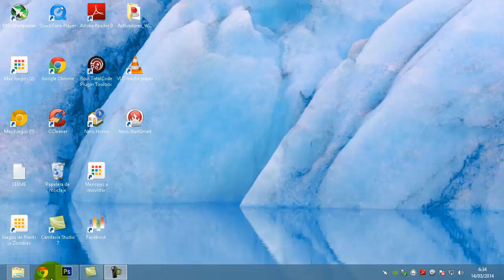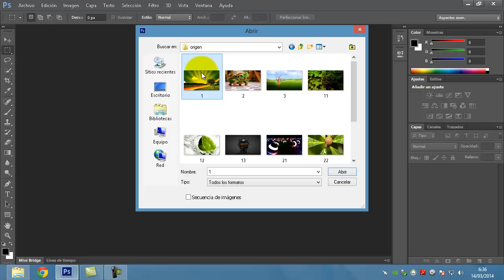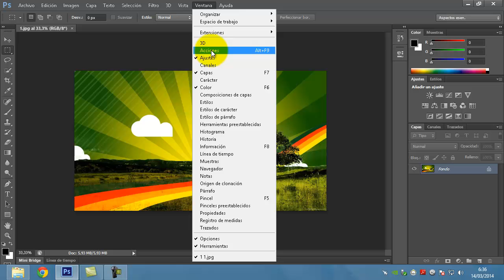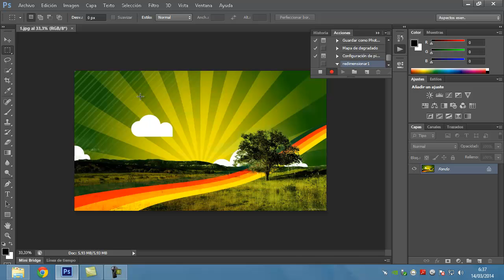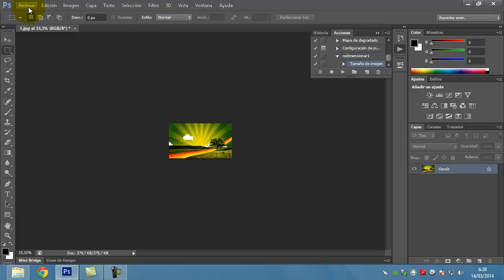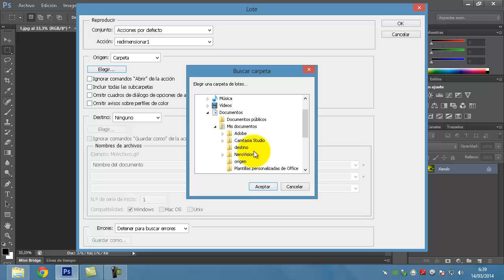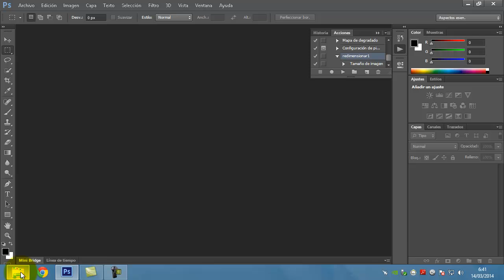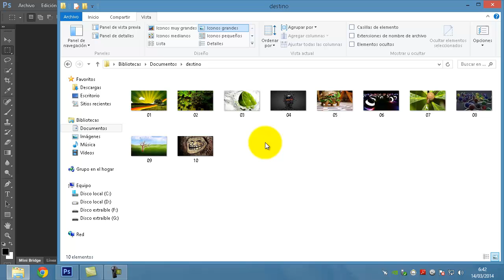Redimensionar imagenes por lote en Photoshop